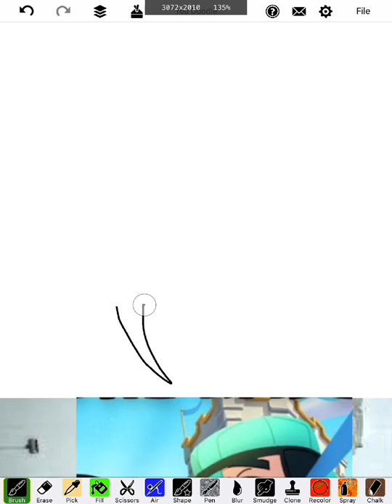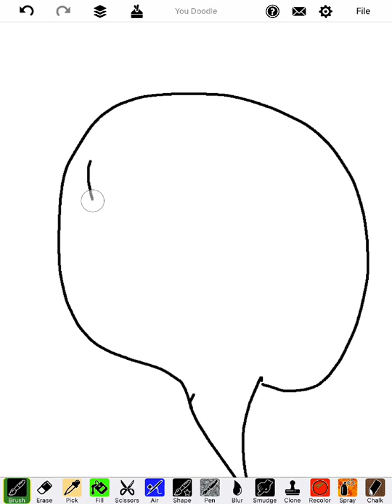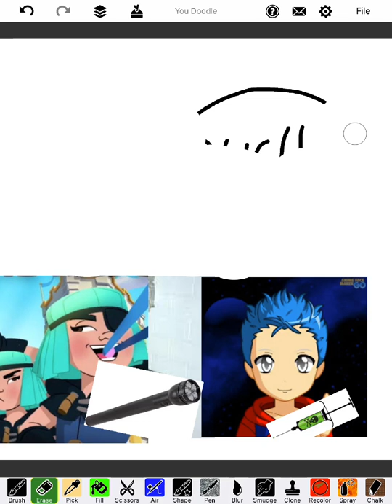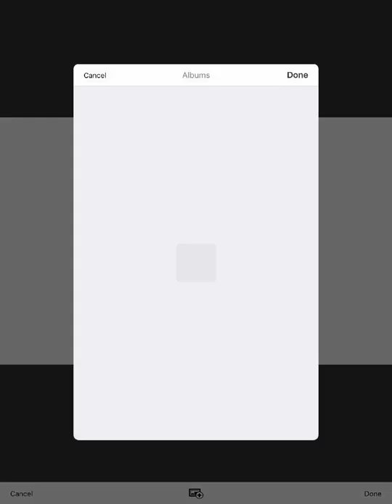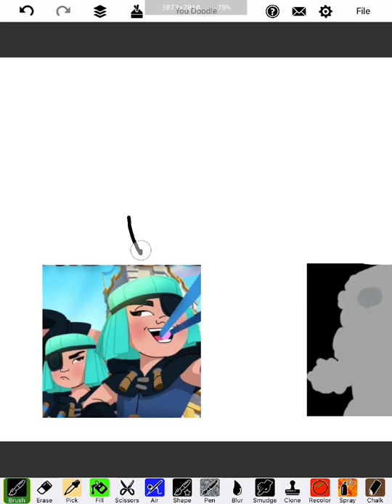No pink gold peach (FIVEQUEL)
I actually hate princess peach cuz she grounded ms. P